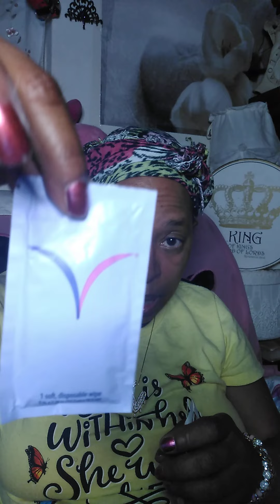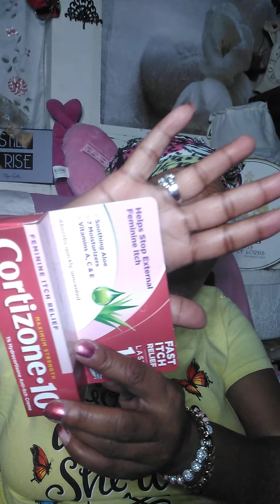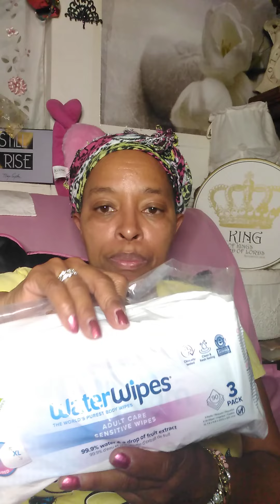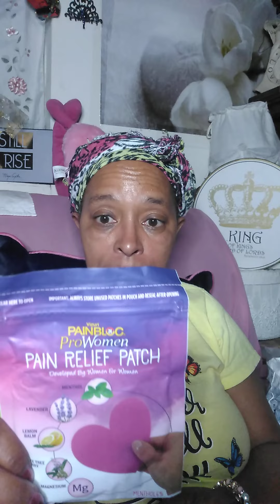What's in my care down there bag?